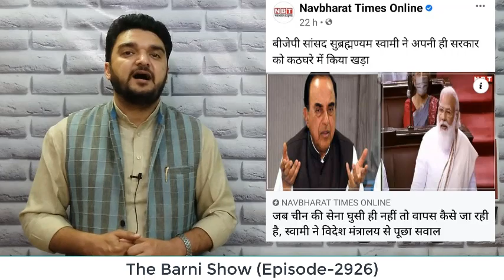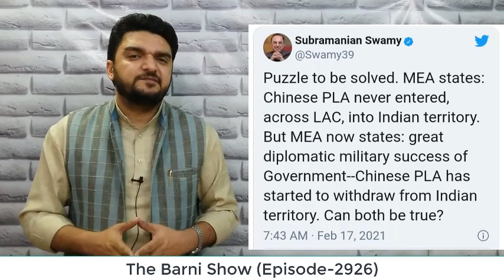मोदी की हुई किरकिरी; स्वामी ने बीजेपी सरकार को बताया झूठा | The Barni Show | EP-2926